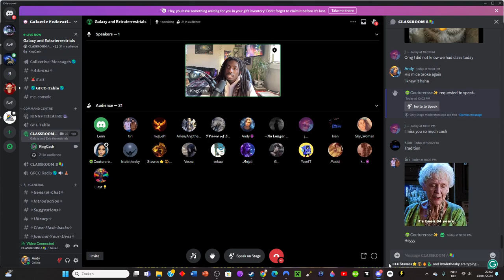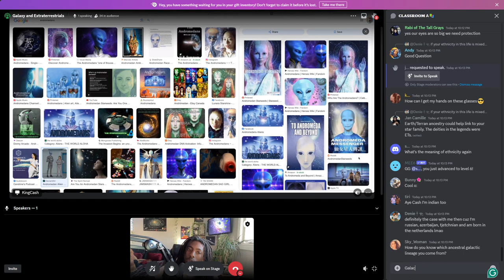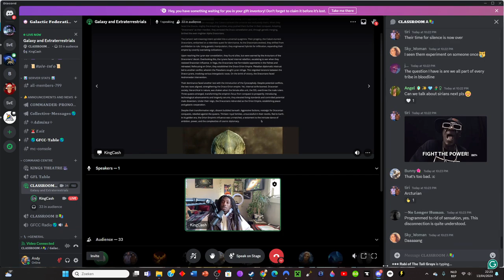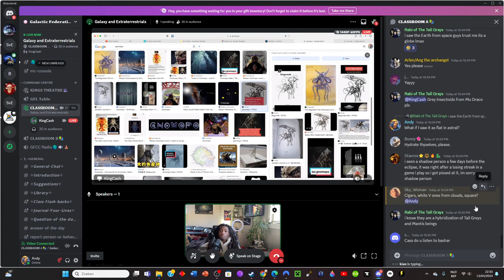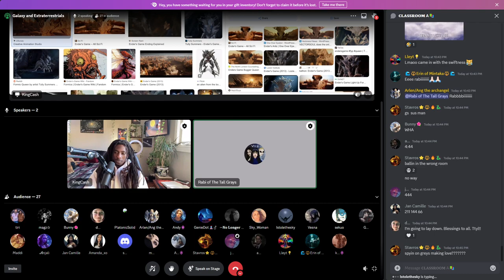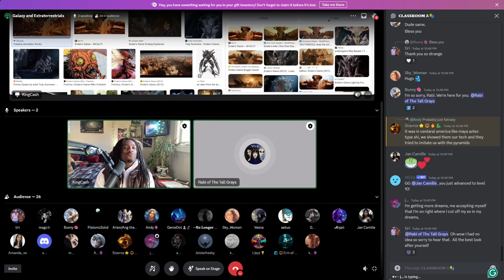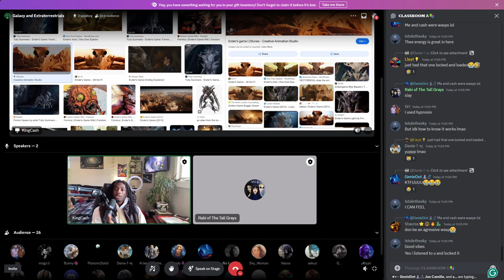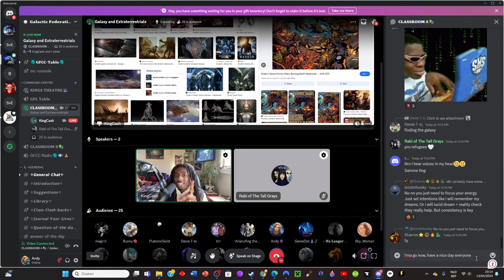King Cass: Galaxy and Extraterestials